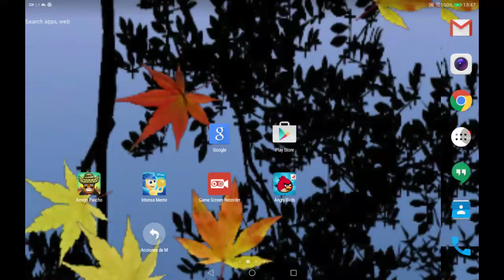Angry Birds Birdday Party 6 Cake Nivel Estrellas